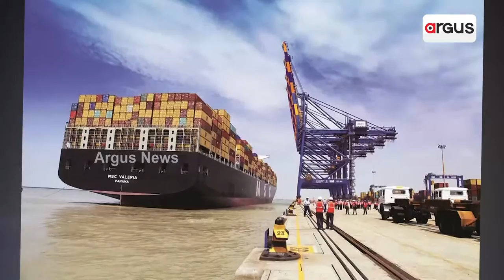ଆଦାନୀ ପୋର୍ଟ ଏବଂ ଏସଇଜେଡ୍ ଦ୍ବିତୀୟ କ୍ବର୍ଟରର ଲାଭ ୬୫ ପ୍ରତିଶତ ବୃଦ୍ଧି ପାଇଛି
ଆଦାନୀ ପୋର୍ଟ ଏବଂ ଏସଇଜେଡ୍ ଦ୍ବିତୀୟ କ୍ବର୍ଟରର ଲାଭ ୬୫ ପ୍ରତିଶତ ବୃଦ୍ଧି ପାଇଛି। ଯାହାକି ରେକର୍ଡ। ସେହିପରି କ୍ବାଟରଲି କାର୍ଗୋ ପରିବହନ ୮୬.୬ ମିଲିୟନ ମେଟ୍ରିକ ଟନରେ ପହଞ୍ଚିଛି ଯାହାକି ଇୟର ଓଭର ଇୟର ଅଭିବୃଦ୍ଧିର ୧୫ ପ୍ରତିଶତ।